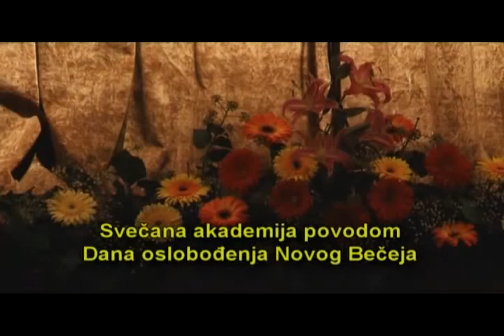Svečana akademija - 1.deo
U organizaciji Društva Srpsko-Ruskog prijateljstva "Vološin" iz Novog Beceja i Doma Kulture opštine Novi Becej dana 01. oktobra 2011.godine otvorena je izložba ratnih fotografija iz perioda oslobodenja (1944.god.) Posle otvaranja izložbe, povodom dana oslobodenja Novog Beceja održana je svecana akademija u pozorišnoj sali Doma Kulture.